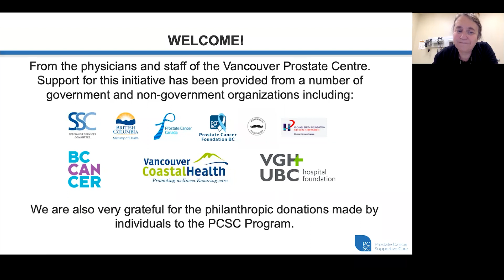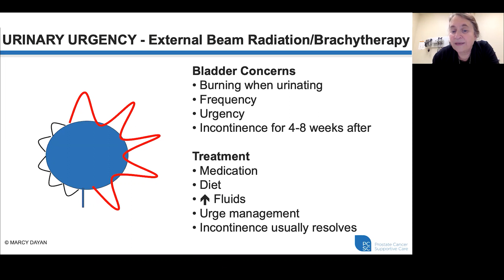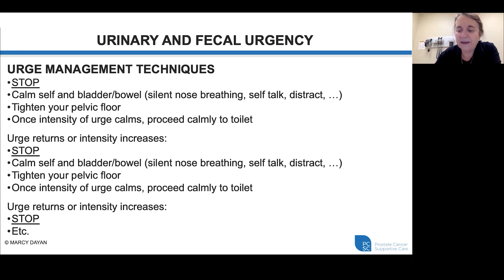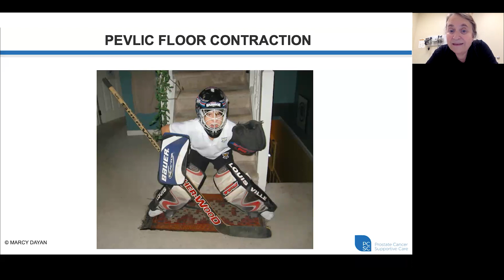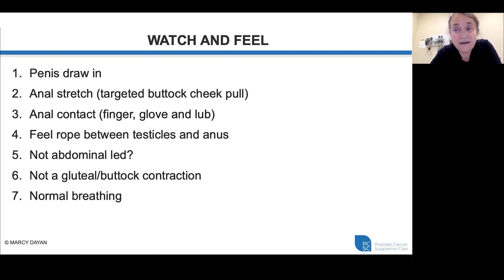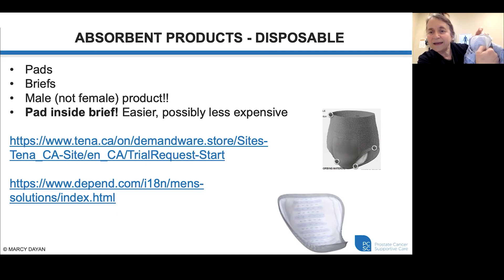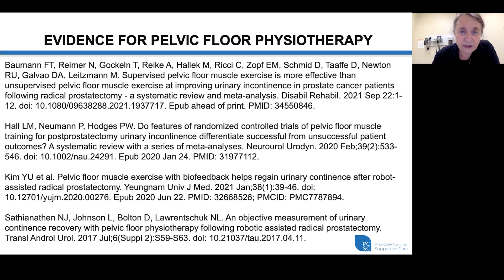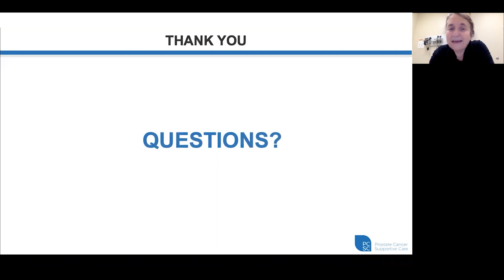Pelvic Floor Physiotherapy for Bladder and Bowel Concerns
Presented by Marcy Dayan, BSR, MHA
Registered Physical Therapist